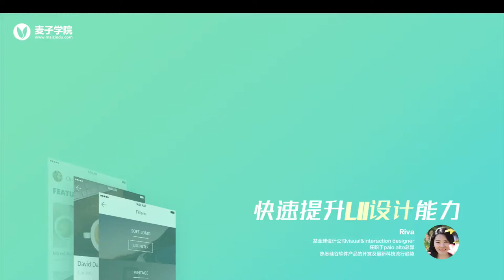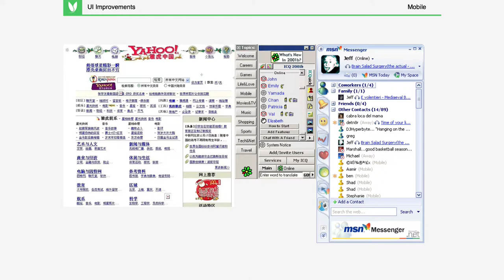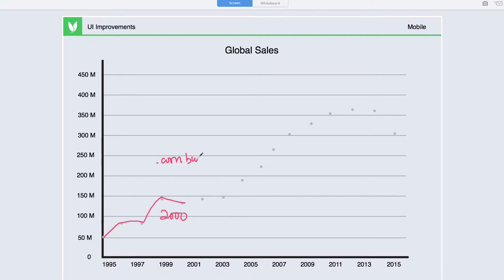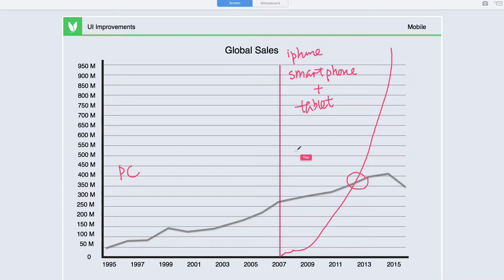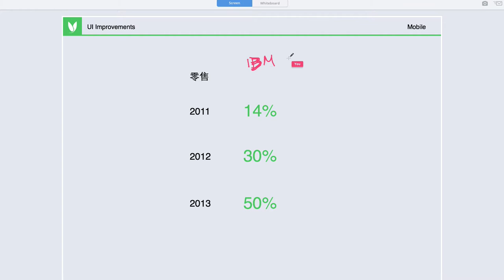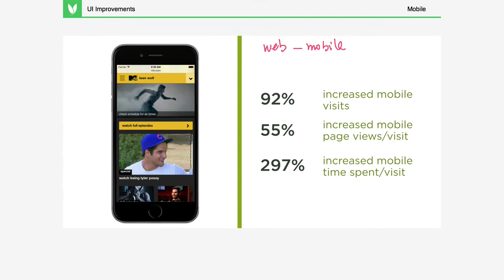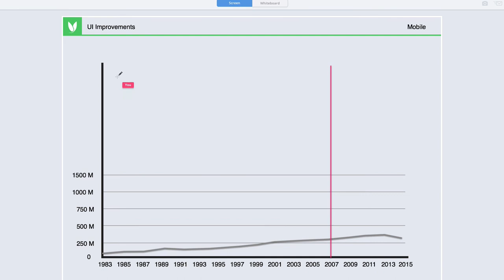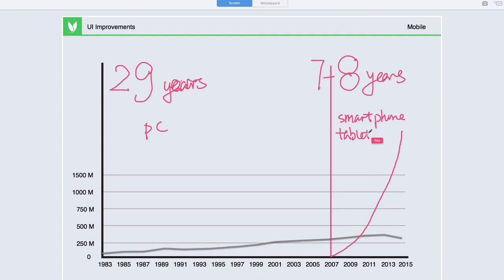快速提升UI设计能力 5 5 Design Components for Mobile First先为移动设备设计内容